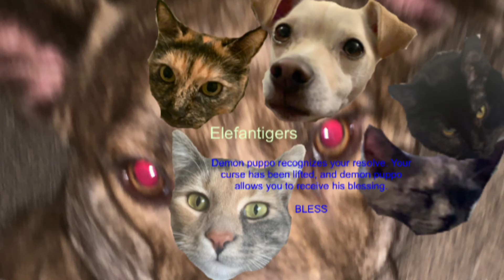Fallout freezing? Unheard of. Definite proof fallout 4 has never frozen Ep4